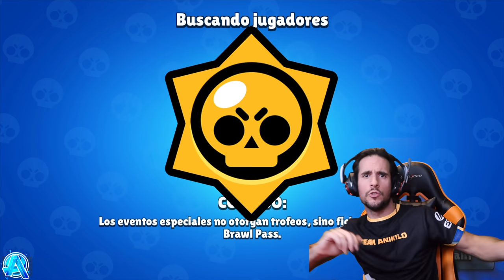EL NUEVO BRAWLER que PODRÁS GANAR GRATIS en BRAWL STARS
Griff es el NuevoBrawler épico que este fin de semana podrás DesbloquearGratis en BrawlStars , mucha suerte a todos en el desafío!!

▄▄▄▄▄▄▄▄▄   CONTENIDO de CALIDAD y GRATUITO  ▄▄▄▄▄▄▄▄▄

▄▄▄▄▄▄▄▄▄▄PREGUNTAS FRECUENTES ▄▄▄▄▄▄▄▄▄▄

Todos los días 2 vídeos a las 16:00 y a las 22:00 (Hora Española)

- Utilizo un iPad Air, un iPhone 8 Plus y un iPhone 5 para gameplay y para grabar y editar un iMac 27" y un Mac Book Pro 2017

⭐️ ¿CUÁNTO TIEMPO LLEVAS JUGANDO AL CLASH OF CLANS? ¿Y AL CLASH ROYALE? ¿ Y AL BRAWL STARS ?

- Llevo jugando desde el 29/09/13 al COC, al CR desde el 15/03/2016 y al Brawl Stars el 15/06/17

⭐️ PREGUNTAS PERSONALES O QUE NO SON DE CoC/CR/Bs

PD: No hago tutoriales sobre programas externos a los juegos de Supercell.

Brawl Stars, Clash of Clans y Clash Royale, son grandes juegos!